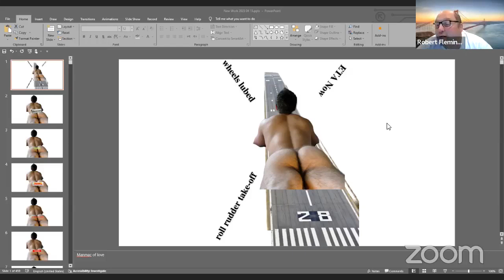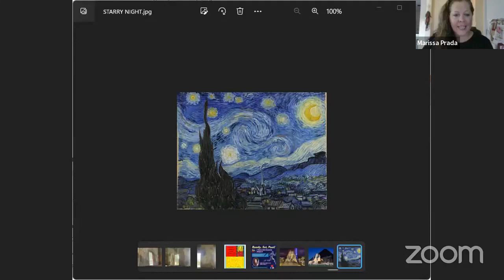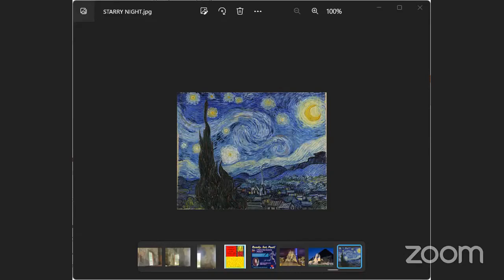WIW Sat. Night Open Mic w/ Marissa Prada, feat. The Poet Rosegold!!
Join us as we feature spoken word artists on Saturday nights! This show features The Poet Rosegold. Visit our Facebook event page for all the information on our featured poet!